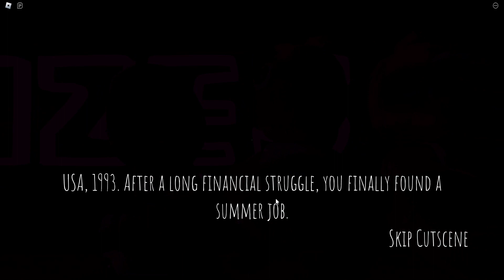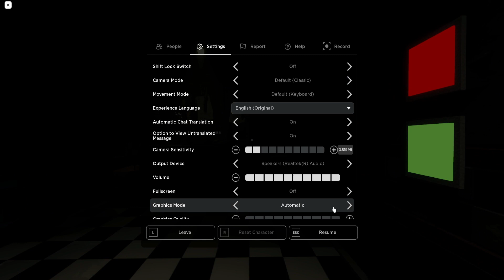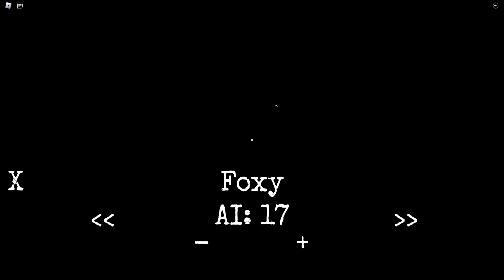Day 1025 (FNAF COOP) FNAF 1: All Nights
FNAF 2 coming soon

Timestamps:
0:00 Night 1
11:34 Night 2
22:34 Night 3
33:44 Night 4
44:28 Night 5
55:17 Night 6
1:06:23 4/20 mode
1:17:25 Outro